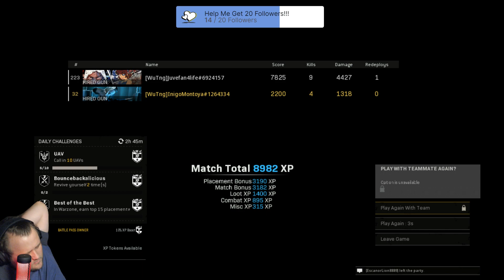T-800 & T-1000 Teaming Up For That VICTROY!!!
Its Terminator &amp; Terminator against the WORLD. John Connor can live to see another day with this dirty VICTROY!!!